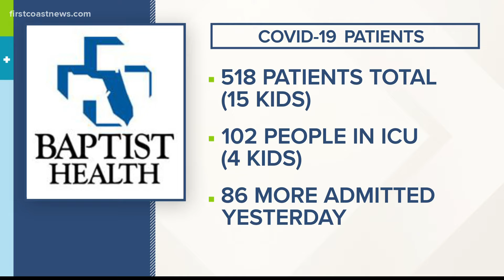Vaccine Team: COVID-19 patients along the First Coast by the numbers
The latest numbers regarding COVID-19 hospitalizations.